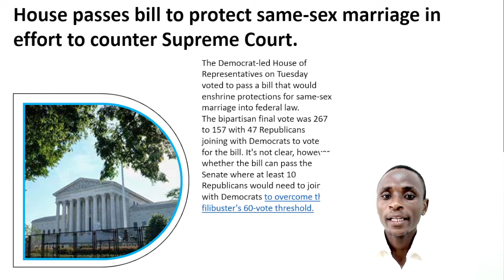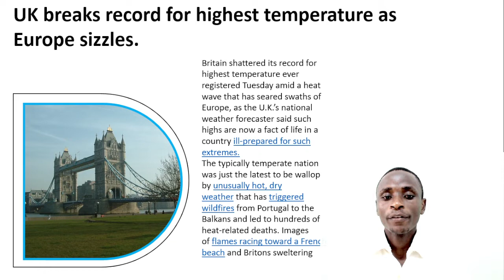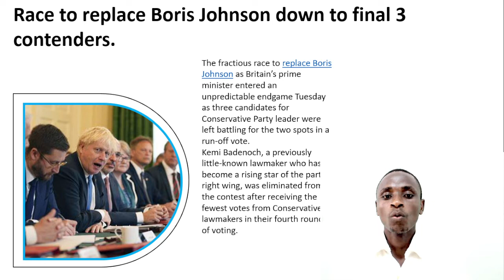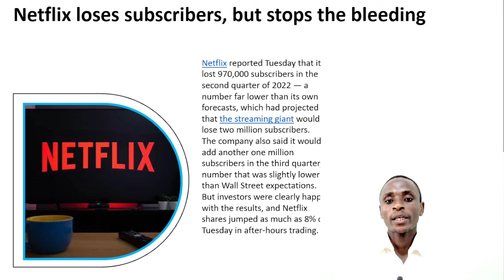House passes bill to protect same-sex marriage in effort to counter Supreme Court.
1:House passes bill to protect same-sex marriage in effort to counter Supreme Court.
2:UK breaks record for highest temperature as Europe sizzles.
3;A company called Meta is suing Meta for naming itself Meta.
4:Race to replace Boris Johnson down to final 3 contenders.